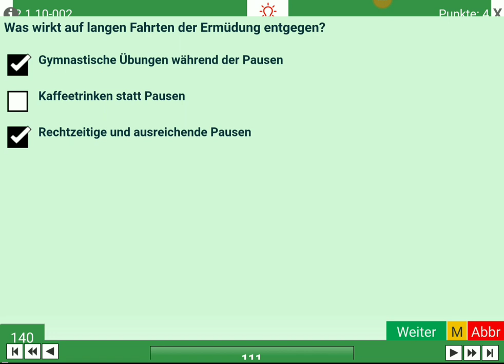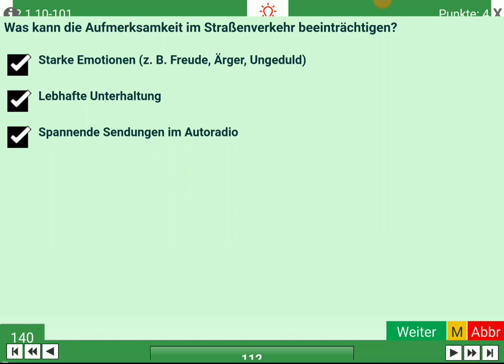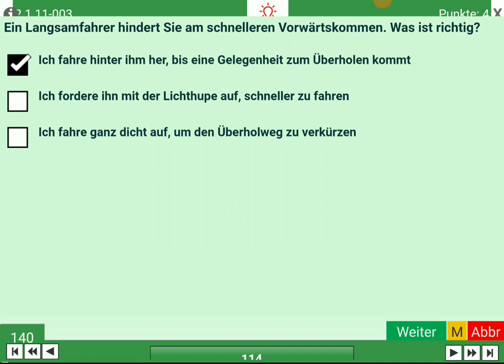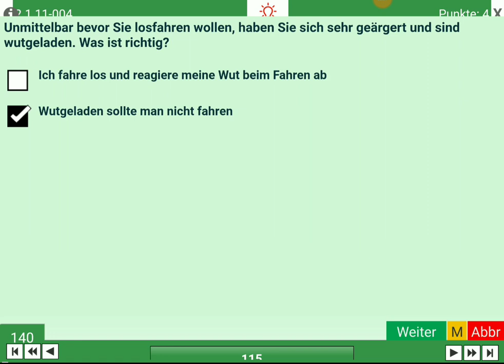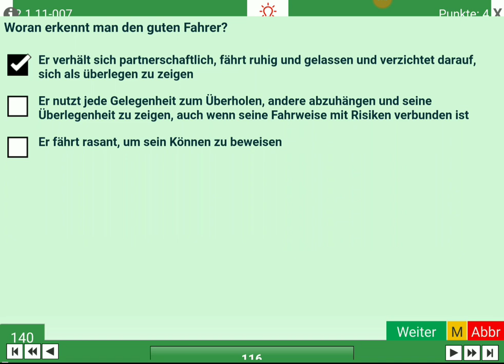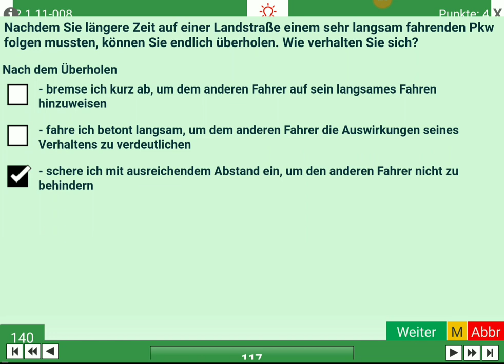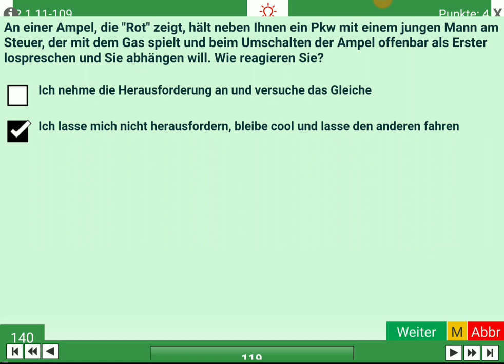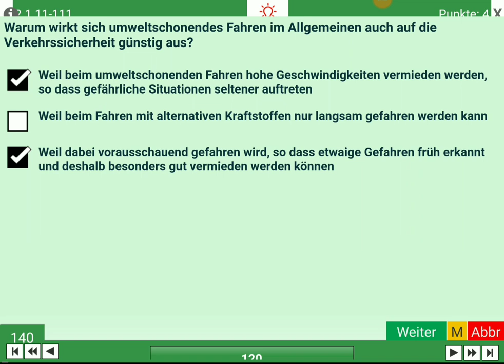گواهینامه آلمانی به فارسی/Führerschein B Gefahrenlehre